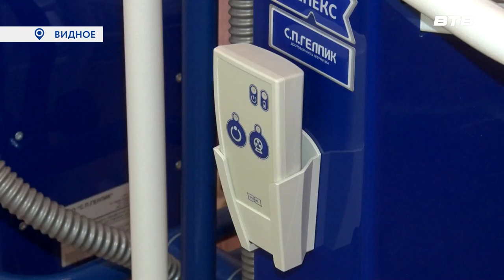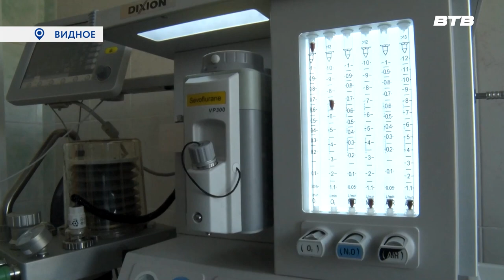НОВОЕ ОБОРУДОВАНИЕ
Руководство Видновской районной клинической больницы стремится к тому, чтобы пациенты получали самое современное и эффективное лечение. А потому здесь постоянно ведётся работа над обновлением медицинского оборудования. Несколько новинок поступило в распоряжение врачей совсем недавно. О них расскажет Максим Козлов.